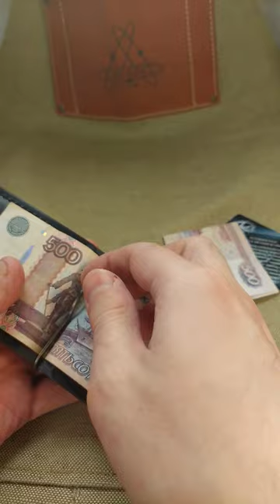Hand-made leather money clip wallet AdronCrafts